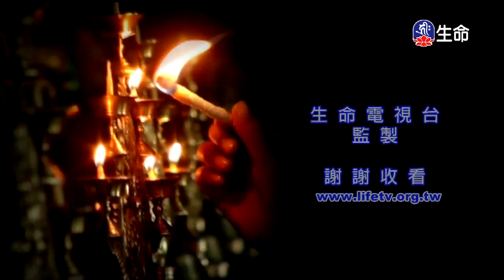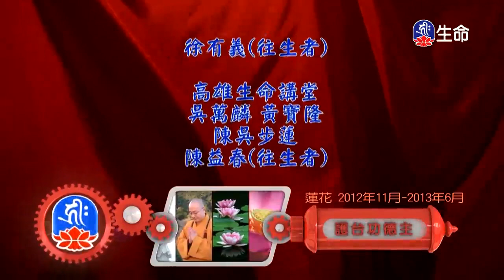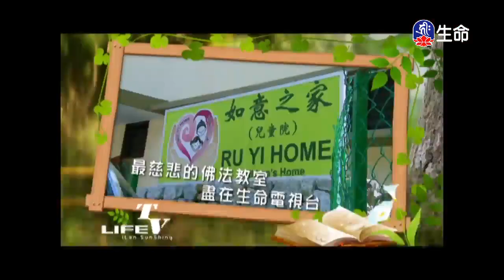密宗的見修_堪布慈誠羅珠（lifetv_20131208_23:00）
堪布慈誠羅珠 :「密宗的見修」。00:25